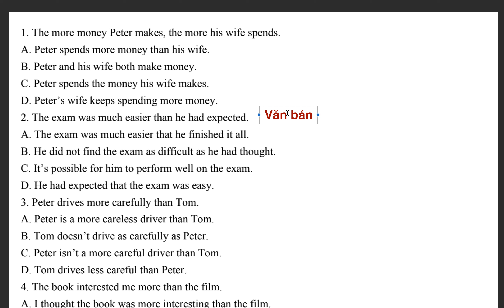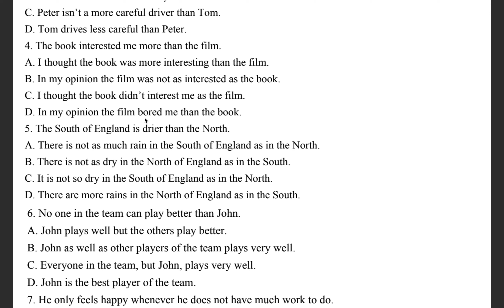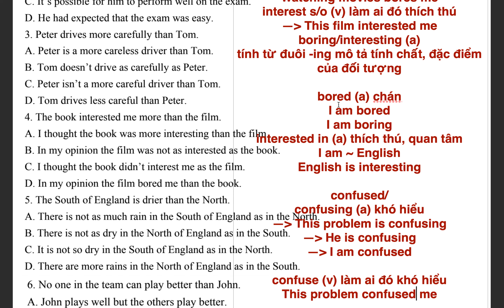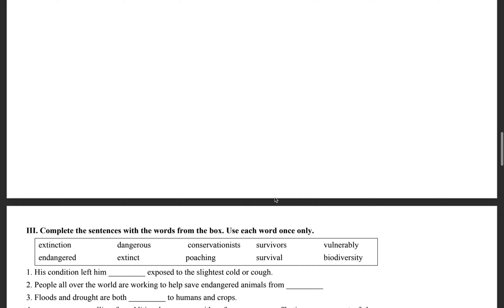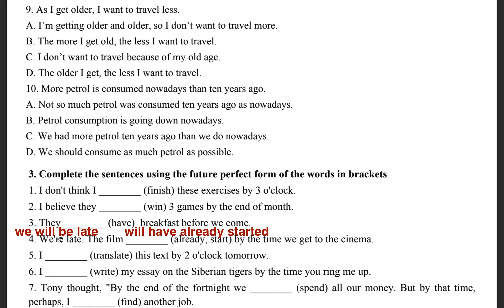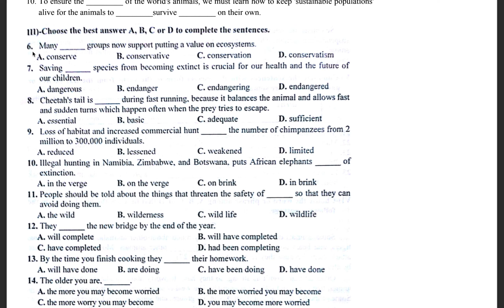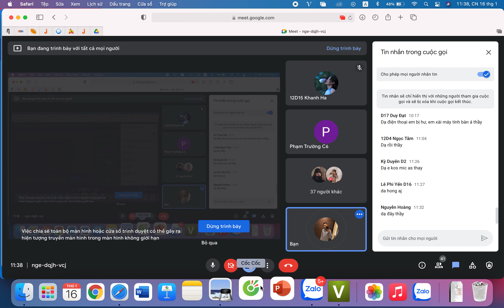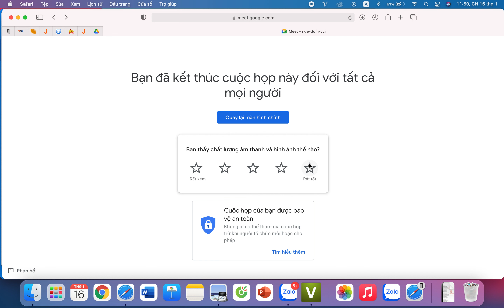Lớp 12 ôn tập tương lai hoàn thành càng càng 16/1